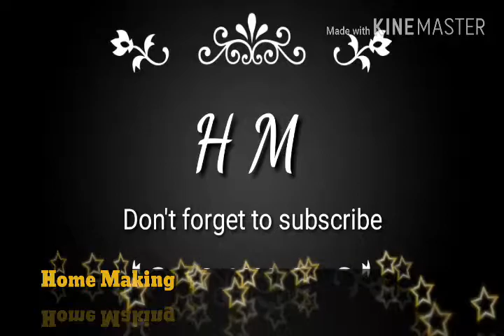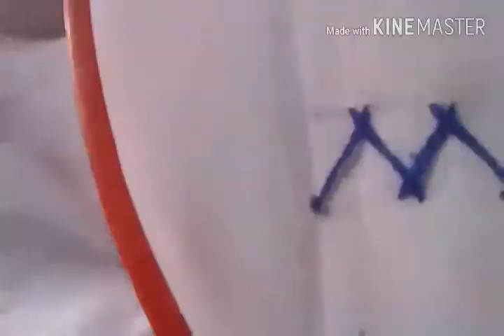simple stich bharat kam //by home making